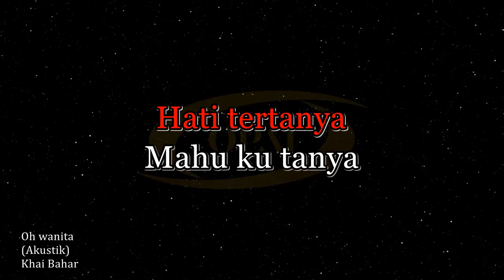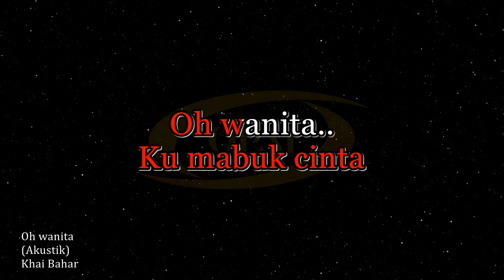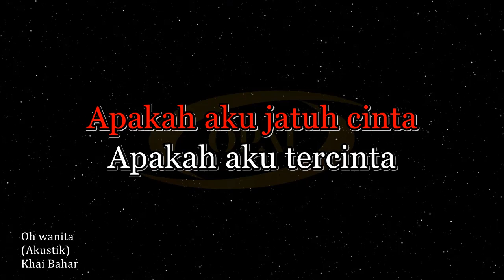Khai Bahar - Oh Wanita (Akustik) [Karaoke]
Karaoke lagu Oh Wanita versi akustik nyanyian Khai Bahar.